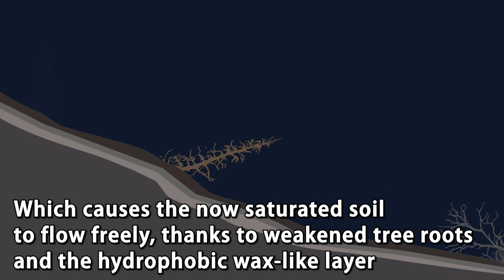Anatomy of a Debris Flow Following a Wildfire